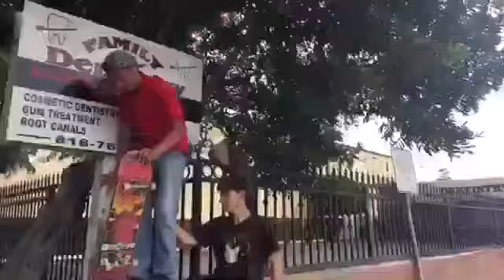//RandomClips//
Song:

(AITE ,BET - $UICIDEBOY$)